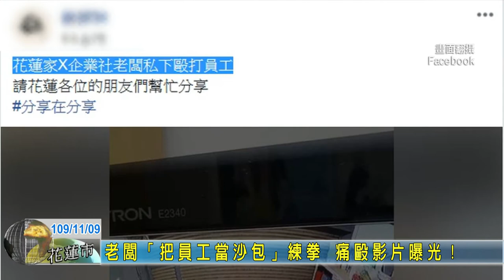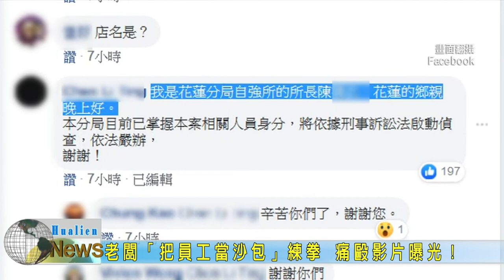20201109 06 老闆「把員工當沙包」練拳 痛毆影片曝光！